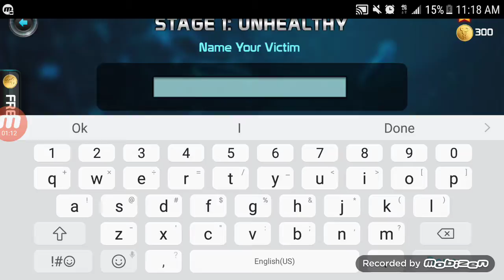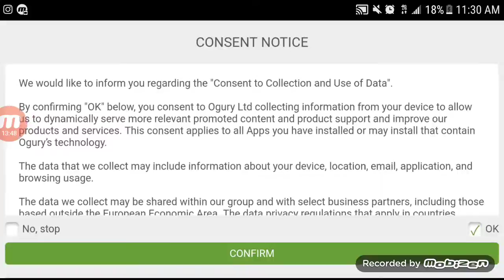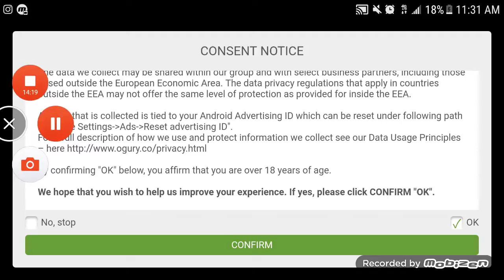BOB MY FIRST VICTUM BIO INC. PART 1